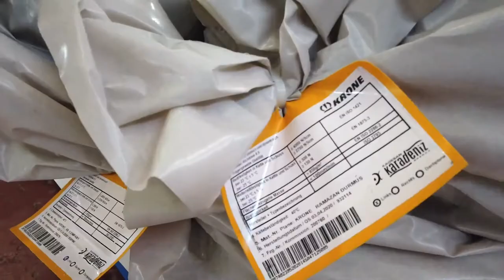Fabrika içi üretim süreçlerimiz - Durmak yok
Covid-19 ile mücadele kapsamında yayınlanan genelge kapsamında halkımızın büyük bir çogunluğu evlerinde bu sebeple evden ve işten online siparişlerin arttığı bu günlerde ürün ve malzemelerin nakli, lojistiği, yurt içi ve yurt dışı taşımacalık yapan kişi ve kurumlara Kadesan Grup olarak hizmetlerimizi kesintisiz olarak vermeye devam ettiğimizi bildiririz.

Branda üretimi, tamir, tadilat, yazı logo, dijital baskı ve bir çok hizmet alanımız ile müşterilerimize uygun maliyetli çözümler üretmeye devam ediyoruz.
Her tür sorunuz için bizleri arayabilirsiniz.
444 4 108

Yakında güzel günlerde tekrar buluşacağız ama şimdi lütfen evde kalın. 🙏🏻 We will meet again in the beautiful days, but for now please stay home. 🙏🏻